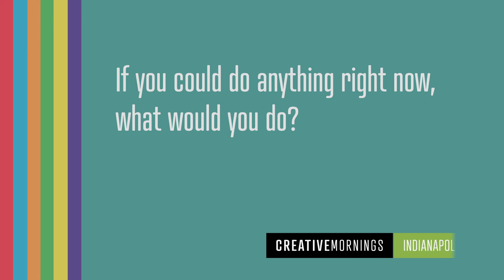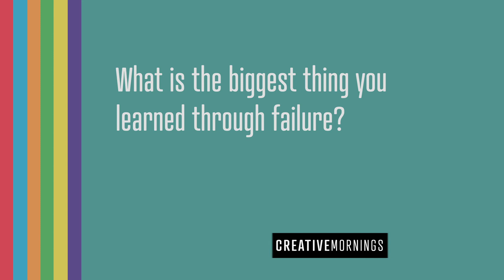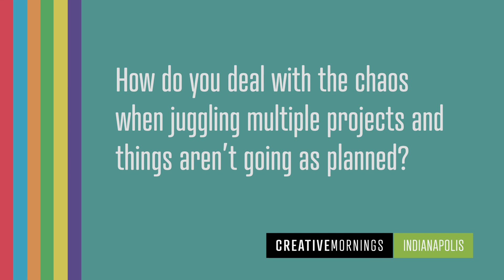Ashley Brooks: Being Where You are Meant to Be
Ashley Brooks speaks on owning her own story and committing to improving the food and beverage community.

Ashley Brooks at CreativeMornings Indianapolis, June 2018. Free events like this one are hosted every month in dozens of cities. Discover hundreds of talks from the world's creative community